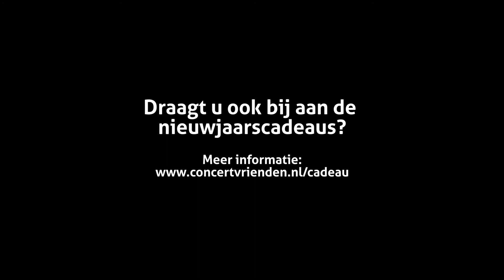Concertvrienden – Nieuwjaarscadeaus 2020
Bekijk deze video en ontdek met welke nieuwjaarscadeaus je Het Concertgebouw en het Concertgebouworkest een groot plezier zou doen.